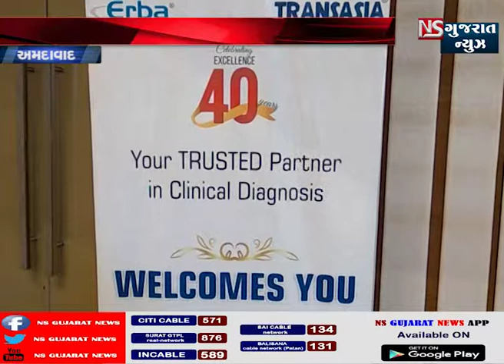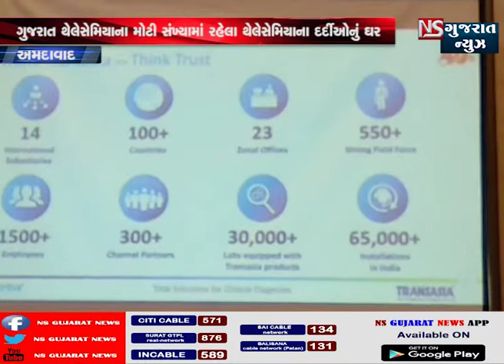અમદાવાદ હેમેટોલોજી રેન્જ હવે અમદાવાદમાં ઉપલબ્ધ અમદાવાદ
ટ્રાન્સએશિયા-અર્બા ગ્રૂપની યુરોપીયન આરએન્ડડી સમર્થિત ઈન્ટરનેશનલ હેમેટોલોજી રેન્જ હવે અમદાવાદમાં ઉપલબ્ધ જોવા મળશે અને નવી રેન્જ તેમના માટે વિશ્વકક્ષાના નિદાનને કિફાયત બનાવશે.

ટીકર
ગુજરાત થેલેસેમિયાના મોટી સંખ્યામાં રહેલા થેલેસેમિયાના દર્દીઓનું ઘર
 તુલનાત્મક વિકલ્પોમાં 25 ટકા ઓછી કિંમત